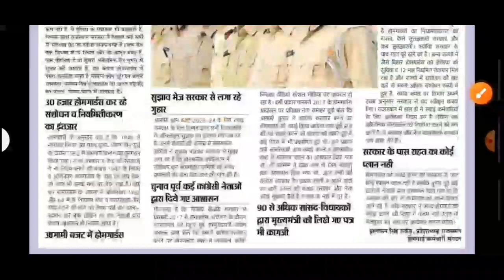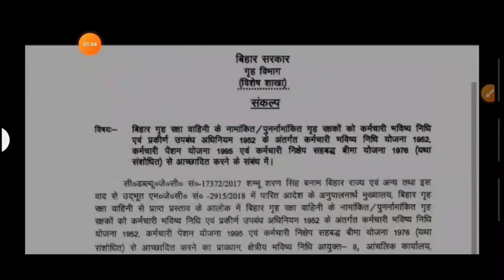होमगार्ड खुशखबर 😍 एक्ट में संशोधन पुलिस समान ड्यूटी भत्ता वेतन | Homeguard Salary Hike News today